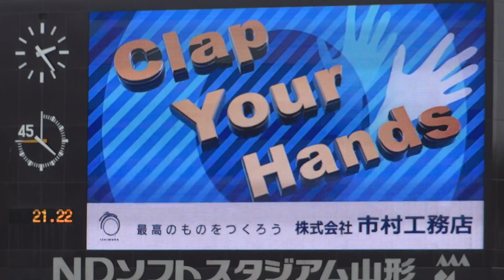2018.6.10 モンテディオ山形 ホーム ジェフユナイテッド千葉戦での阪野のゴール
手持ちのデジカメ撮影なのでところどころぶれてたりピントがズレてたりとイマイチな所があります。
すいません。

2018年6月10日の明治安田生命J2リーグ第18節はジェフユナイテッド千葉戦。

0-0で迎えた前半22分にコーナーキックを得るとキッカーは三鬼海選手。
彼の上げたボールはゴール前に上がると…
ゴール前にいた阪野豊史選手の頭へ！
そのままボールはゴールへ入り先制となります！
その場面の映像です。
(試合は2-1で山形の勝利となりました)